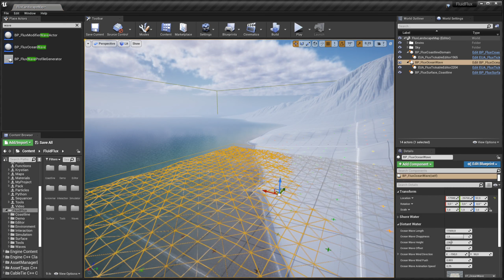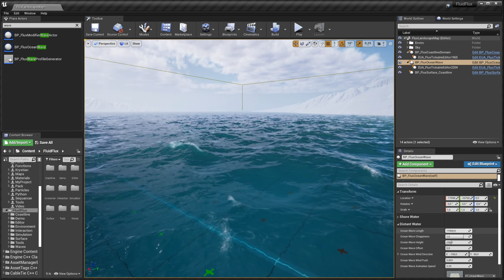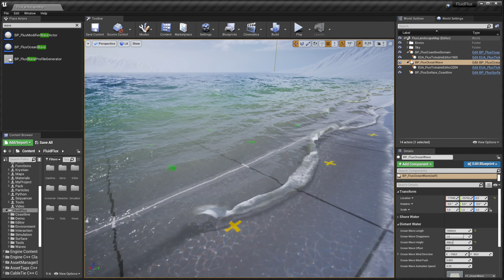Fluid Flux 2 - Tutorial 06 (Coastline Domain)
This short video tutorial presents how to get started working with a coastline domain actor in 2 minutes.

Troubleshoots:
If after following the tutorial steps, the coastline does not appear, it is very likely that you have encountered one of the scenarios listed below:
1. Z location of the Coastline actor is wrong:

Remember that after adding BP_FluxCoastlineDomain actor on your map you need to modify the height (Z position) of the domain actor depending on your landscape. Otherwise, you may not be able to see coastline waves.

The debug grid on top of the landscape geometry is a good indicator that everything is working fine.

2. Landscape material is using Pixel Depth Offset

If the “PixelDepthOffset” feature is used in the material then it may be not rendered to a ground map and cause some simulation problems. This problem can be easily fixed in your material by simple modification.

Use the MF_FluxPixelDepthOffset material node that will automatically disable “PixelDepthOffset” during the process of caching the ground map.

The M_Photoscan_Master material is an example of a workaround for this problem with the use of the MF_FluxPixelDepthOffset node.